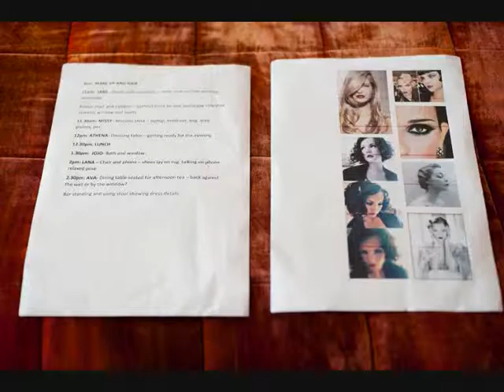Fashion Photoshoot: Behind the Scenes Makeup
Behind the Kerry O'Brine Womens Wear Silk Line fashion photoshoot Suzie Love creates the makeup look on the model Katja.You'll also be able to see Kerrie Mitchell the photographer as she takes some shots of the setting and then during the shoot.